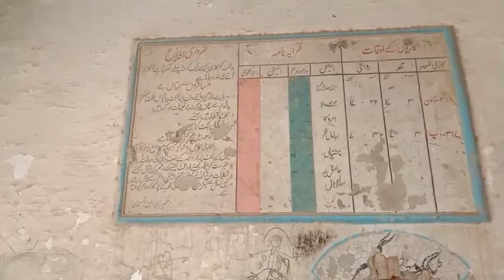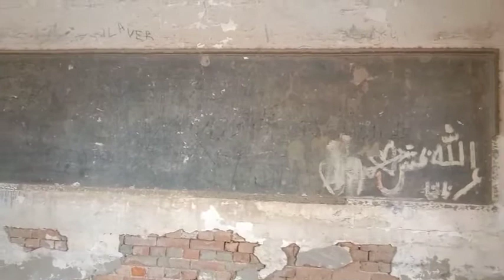Pakistan rail gadi astation ,boht purana astation ,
Pakistan rail gadi astation ,boht purana astation , railvy astation vlog , hafeez vlog
Rail gadi
Village vlog
chuk chuk rail gadi
daily vlog
family vlog
hindi rhymes
pakistan news